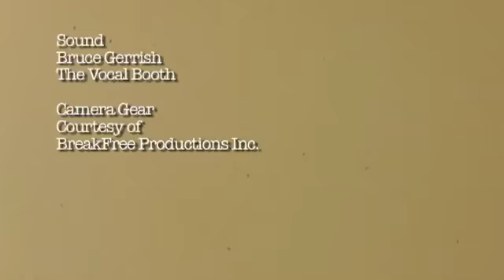41 Christina Maria Vancouver City Limits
Christina Maria Vancouver City Limits